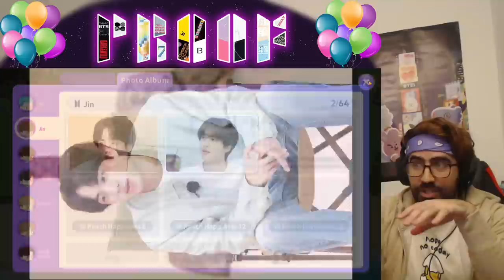CUTEST TOWER! - Let's Play! - BTS: In The Seom Episode 3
TOWER = MADE!